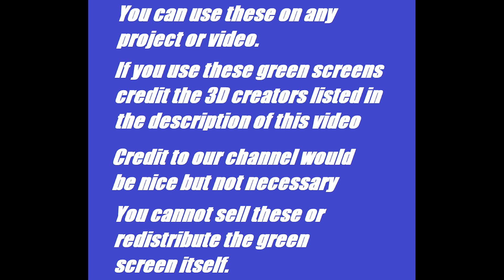Zooble Amazging Digital Circus Green Screens